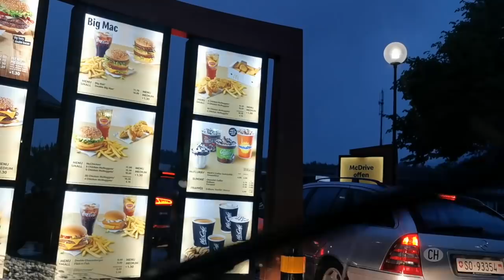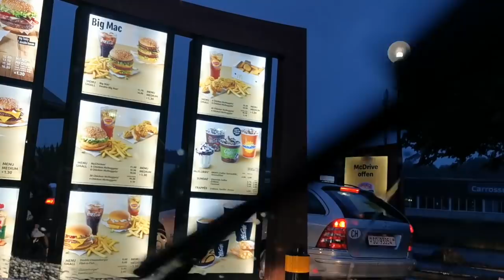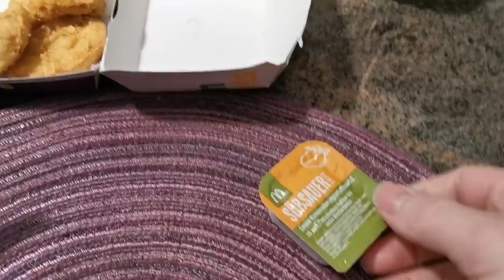Mc' Donalds na Suíça